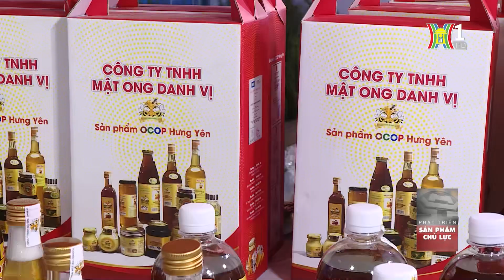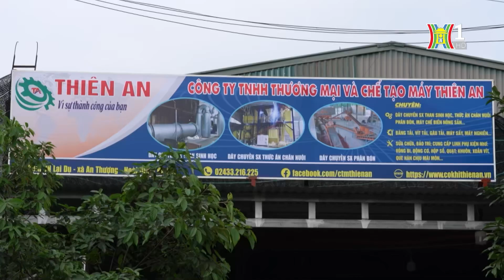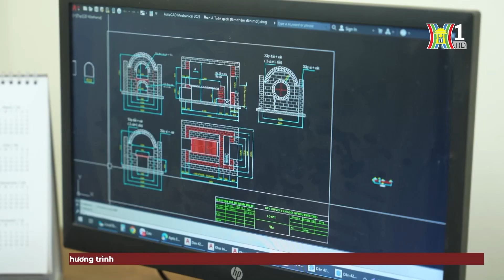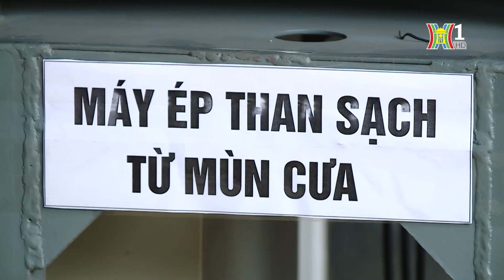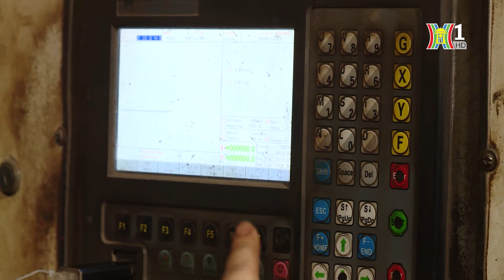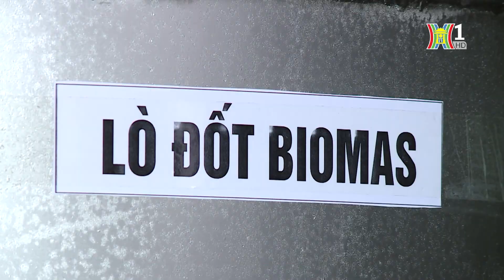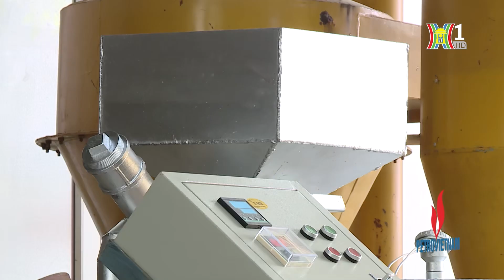Dây chuyền sản xuất than sinh học | Phát triển sản phẩm chủ lực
Khói sinh ra từ than củi khi đốt sẽ sinh ra khí lưu huỳnh và CO, có hại cho sức khỏe con người và môi trường xung quanh. Than sinh học (hay còn gọi là than sạch không khói) nổi lên như một giải pháp thay thế cho các loại nhiên liệu truyền thống như than đá, than hoa trong bối cảnh nhu cầu năng lượng ngày càng gia tăng, cùng sự cạn kiệt dần của nhiên liệu hóa thạch và vấn đề ô nhiễm môi trường. Công ty TNHH thương mại và chế tạo máy Thiên An là một trong những doanh nghiệp đi đầu trong thiết kế, chế tạo dây chuyền thiết bị sản xuất than sinh học theo phương thức “may đo”, uy tín trên thị trường.